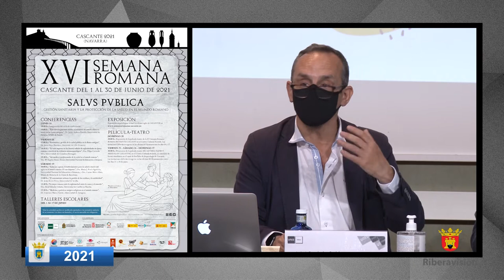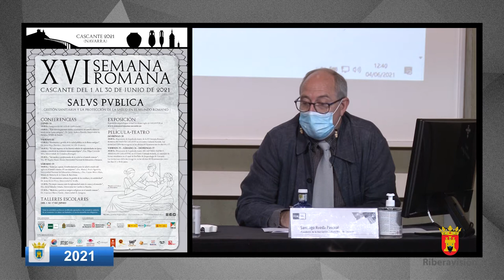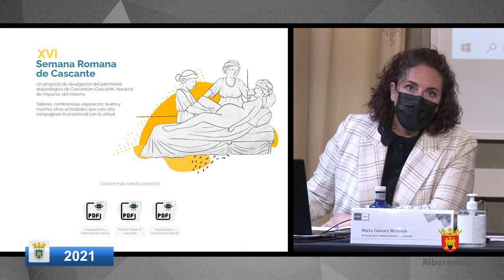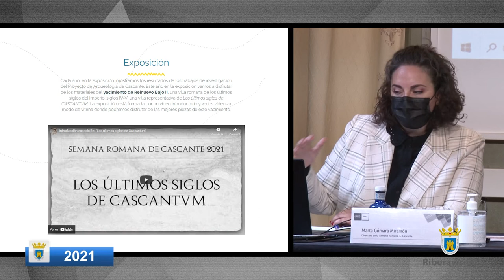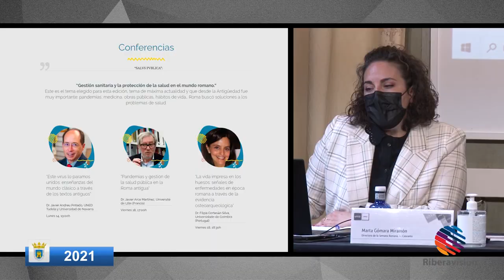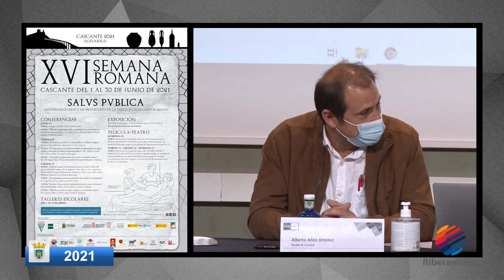Semana romana de Cascante - Presentación (Tudela 2021)